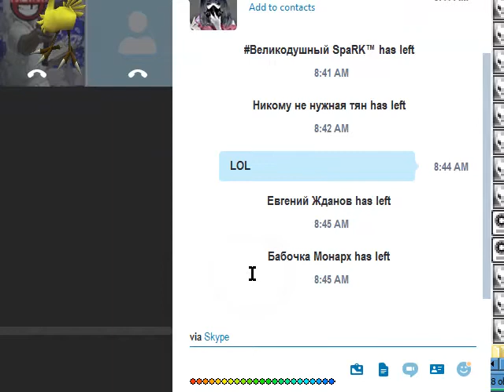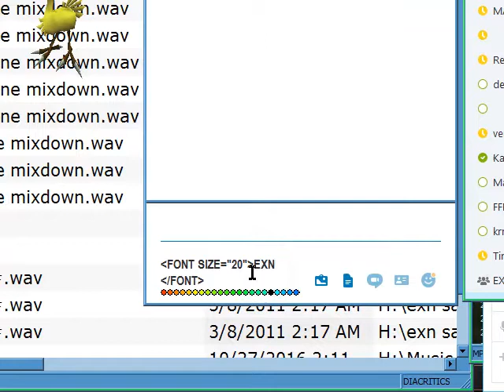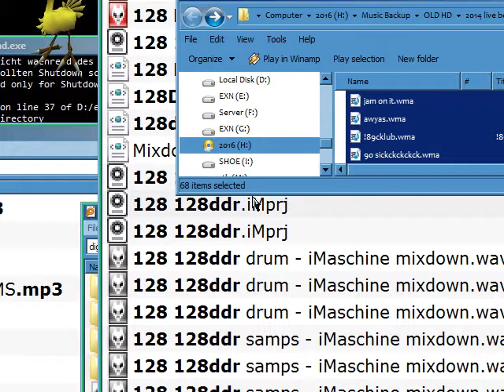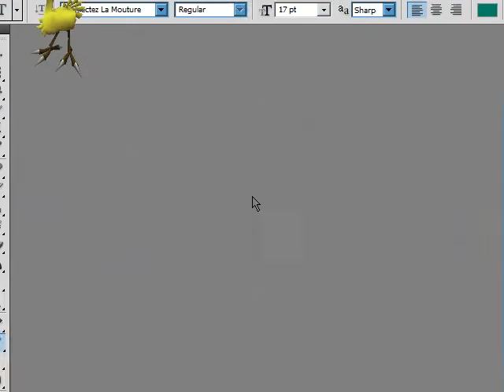russian skype group crashing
russians found my contacts listwhen i had it hosted on exnfox.com and added everyone from ym list and would keep adding me and my contacts to russian calls... no one would acknowledge me when they added me in so i used this old skype glitch i found by accident using html hack by pico using font size=" " (leaving the value blank) would crash skype of anyoine who attempted to load the chat .